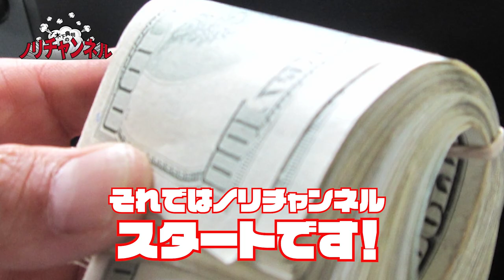木下典明がＮＦＬヨーロッパお金の話を大公開！？＆ＮＦＬトップＣＢとの出会いとは？ノリチャンネル第４弾